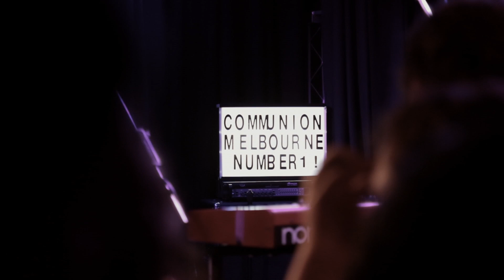Souls A'Fire | Matt Corby | Communion Music Melbourne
Matt Corby performs "Souls A'Fire" at the launch of Communion Melbourne on July 22nd, 2012.